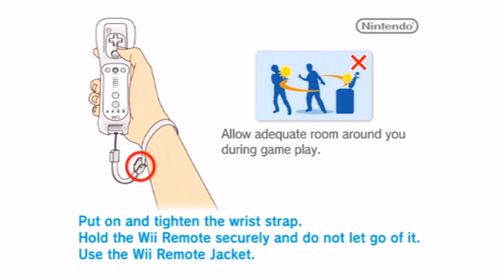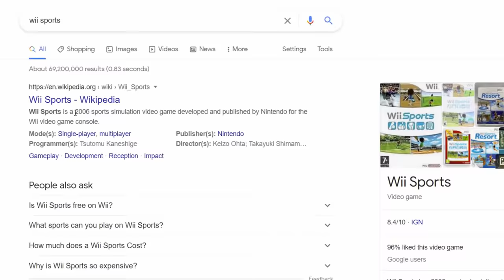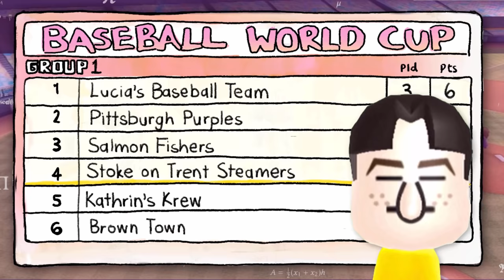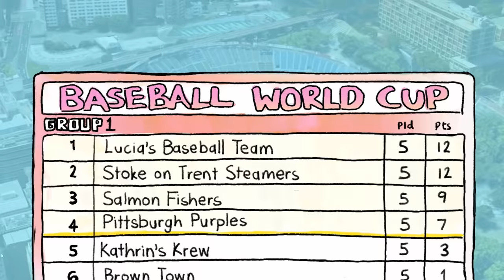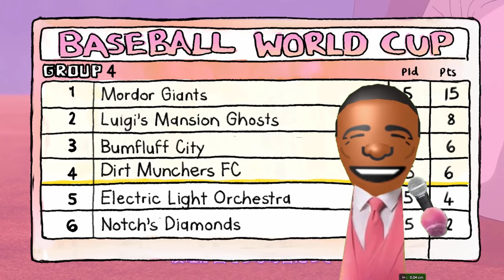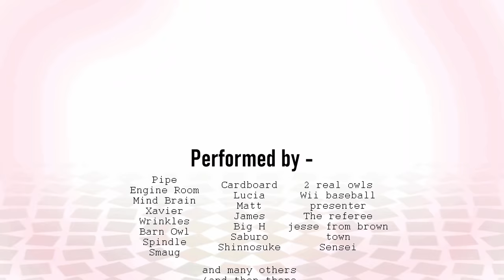The Wii Baseball World Cup | A Nintendo Wii Sports Movie (feature length cut)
Tennis? Bowling? Chambara? No, for 'Pipe', Wii Sports Baseball means everything. He believes there is no better feeling than picking up a bat and hitting the ball high into the sky for a home run. Pipe's dream is to win the illusive 'Golden Nintendo Wii': A prize like no other, given to the winners of the Wii Baseball World Cup. Pipe's new team, The Stoke-on-Trent Steamers have never even got close. But, this year, with a team full of super star Mii's like Captain Engine Room, Tactician mind Brain, Wildcard Xavier and many more, they may just have a shot. With very little experience, Pipe will be hoping to speedrun his way to number one, all to get his hands on the most coveted prize in Nintendo history.

Join the steamers as they face the thrills and spills of Wii Sports most prestigious competition. Battles against old rivals like Lucia's baseball team, tricky fielders such as The Gary Barlow Fan Club Baseball Society and World Beaters like The British Museum Association Baseball Team all stand in their way. Will the steamers overcome all the odds or will Pipe face the prospect of going back to his homeland of the Mii Plaza.

(also Nintendo Switch Sports just got announced!! I am so excited!!)